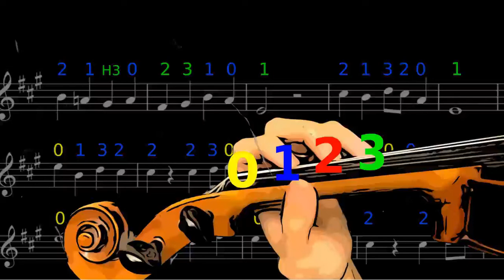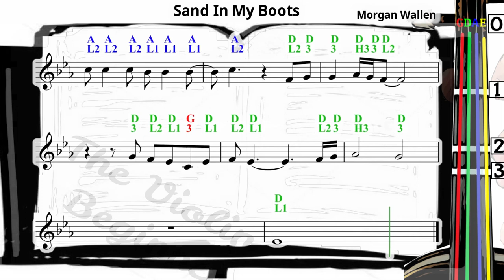Sand In My Boots | The Dangerous Sessions | Morgan Wallen | Violin SHEET MUSIC [With Fingerings] L3